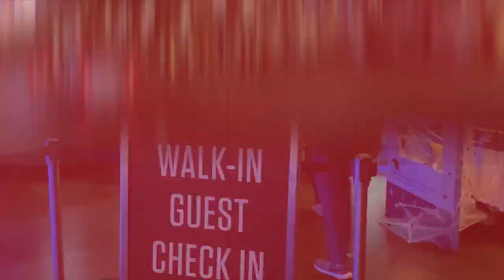[죽겠어요~] 드라이버 뒷땅 1탄, 높이조절과 공위치(한/ENG/中/日) How to overcome driver's chunking